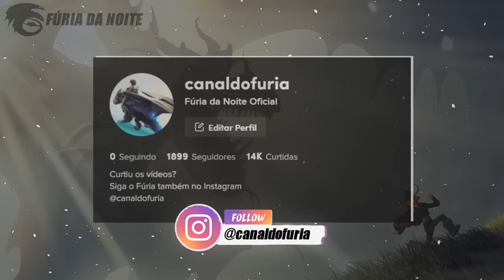5 DRAGÕES QUE O BANGUELA DERROTOU SOZINHO!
No vídeo de hoje eu mostrei 5 dragões poderosos que o Banguela conseguiu derrotar sozinho em Como Treinar o Seu Dragão.

➧ Música
Creative Futute Pop by Infraction